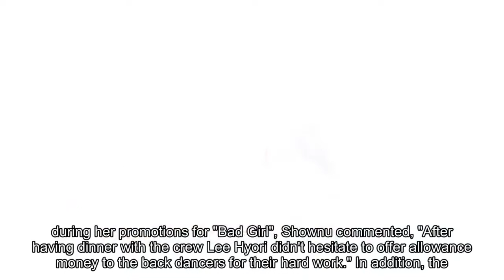MONSTA X's Shownu describes how Lee Hyori took care of her back dancers in the past